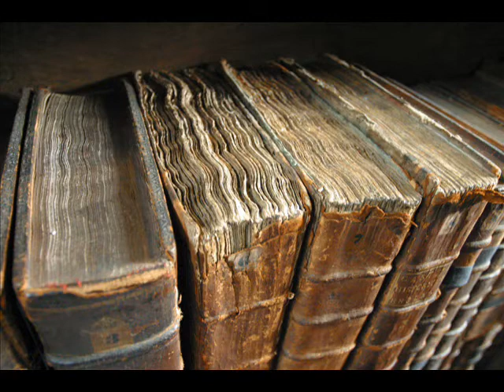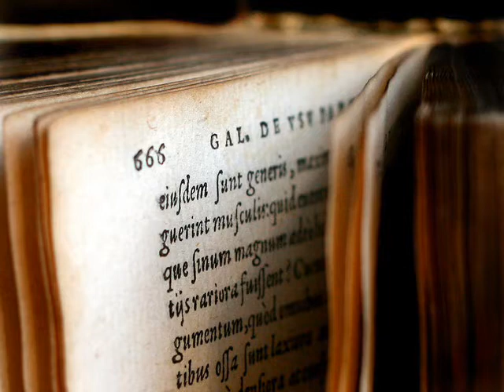Fragments de "L'ombra del vent" de Carlos Ruiz Zafón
Vídeo relat de la novel·la "L'ombra del vent" de Carlos Ruiz Zafón. Lectura de Montse Garcia i Javier Lechón.
Equip de la biblioteca del Centre d'Estudis Jurídics i Formació Especialitzada